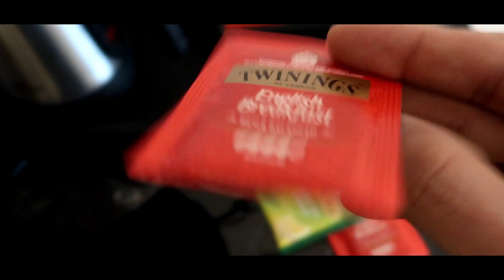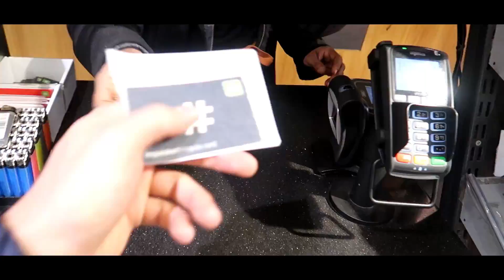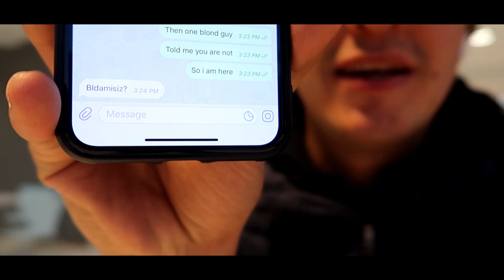Shaha Dolimovdan kutmagandim. Nahotki shu daraja?! | VLOG #33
Shaha bilan ko'rishish uchun Norvegiya poytaxti Oslo shaxriga bordim. Unga surpriz qilmoqchi edim..  Buni davomini ham tez orada qo'yaman.

Musiqalar odatdagidek,

sahifasidan olinadi va albatta doimiy musiqa